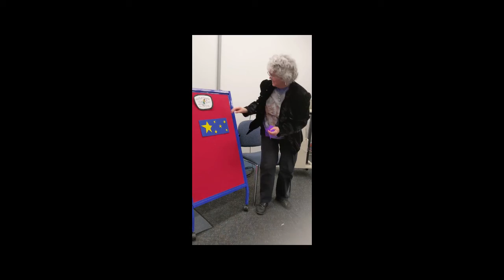MGOL Rhymes: Twinkle Twinkle Little Star using a Scarg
In this video you can see Diana presenting “Twinkle Twinkle Little Star” using a scarf during a Mother Goose on the Loose workshop in Connecticut. Feel free to use this activity while planning your MGOL program /storytime/ circle time.